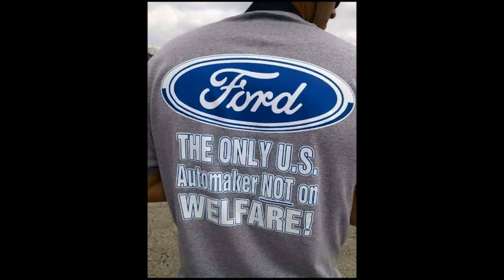Murica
Golden Rule!